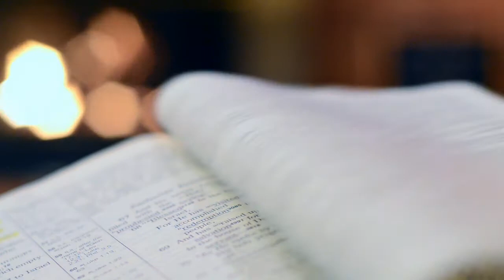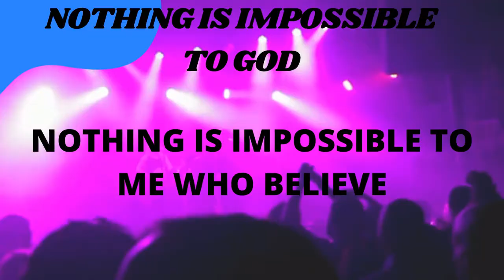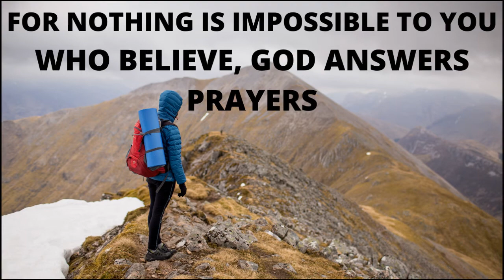POWER OF PRAYER, POWERFUL MOTIVATION SPEECH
PRAYER IS A POWERFUL WEAPON GIVEN TO YOU BY GOD ALMIGHTY TO SHUT THE GATE OF HELL AND TO OPEN THE WINDOWS OF HEAVEN FOR BLESSINGS INTO YOUR LIFE, ANSWERS TO YOUR QUESTIONS AND SOLUTIONS TO ALL YOUR PROBLEMS. GOD ANSWERS PRAYERS, PRAYERS WORKS, REASON WHY YOU NEED TO PRAY, LEARN HOW TO PRAY, LEARN TO PRAY IS VERY IMPORTANT BECAUSE GOD ANSWERS PRAYERS, FOR NOTHING IS IMPOSSIBLE TO GOD AND NOTHING IS IMPOSSIBLE TO YOU WHO PRAY, BELIEVE AND TRUST GOD. ASK GOD FOR THINGS IMPOSSIBLE IN YOUR PRAYERS AND GOD WILL GIVE TO YOU. PRAY FOR YOUR LIFE, PRAY FOR YOUR MARRIAGE, PRAY FOR YOUR HEALTH, FOR YOUR CHILDREN, PRAY FOR YOUR BUSINESS, PRAY FOR YOUR NATION, PRAY FOR ANYTHING TO RELEASE THE SUPERNATURAL GOD'S POWER IN YOU AND TO MAKE THINGS HAPPEN IN YOUR LIFE.